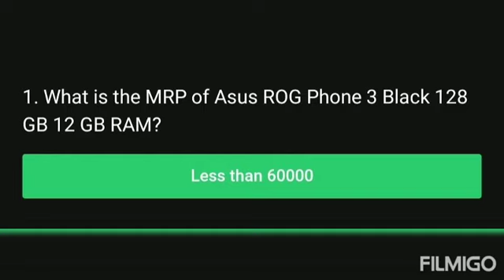Flipkart Daam Sahi Hai || E32 : Gaming Accessories || 08-01-2021 || Answers for questions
This is the answers for the flipkart Daam Sahi Hai show for the 8th January 2021.